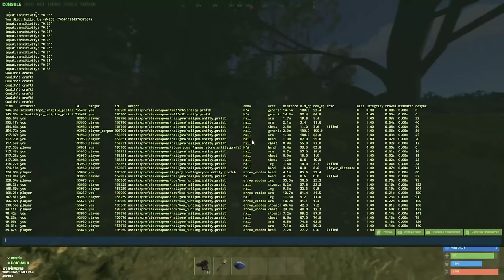ASI juega RUST un TRIO con 40,000 HORAS - Rust